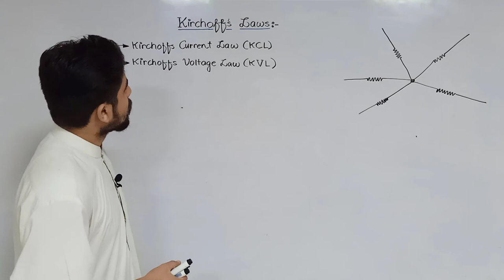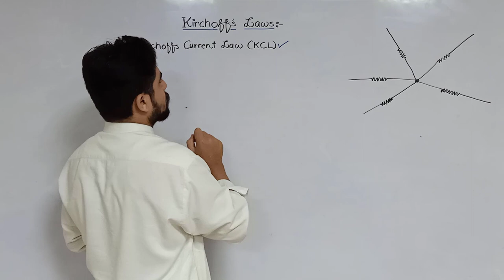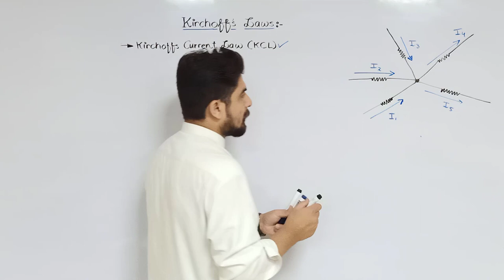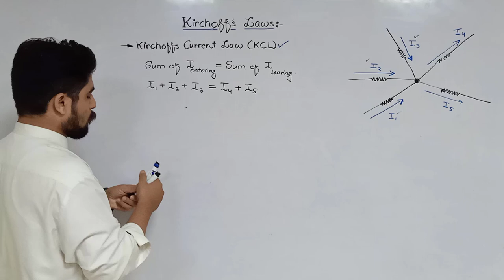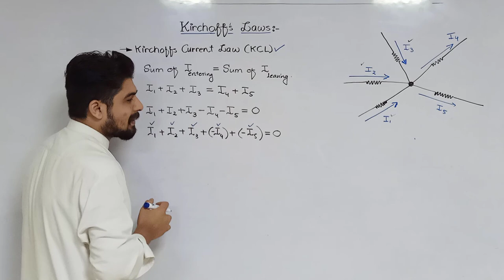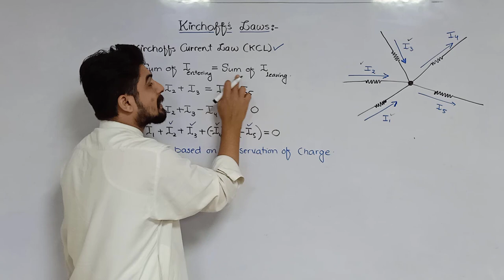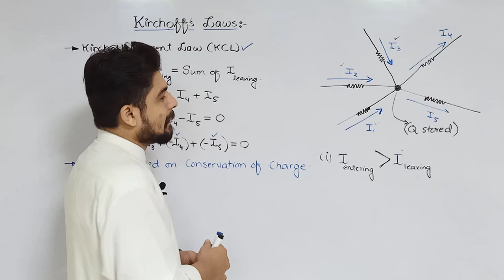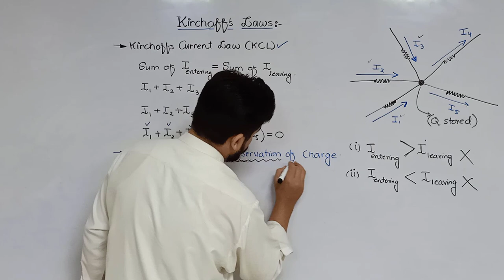L15: Kirchhoff's Current Law (KCL) in URDU|| CH12 Class 12|| KPK and Federal boards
Understanding the KCL and conservation of charge